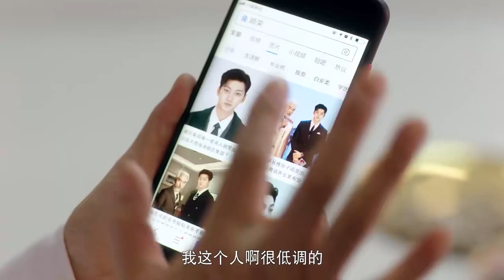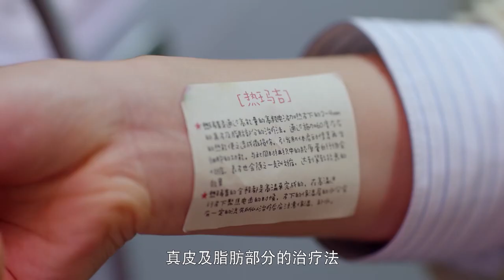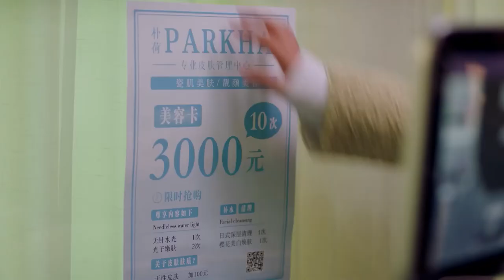【抢先看 】丈母娘被姐妹们奚落，灰姑娘带着霸总突然出现，丈母娘瞬间得瑟起来，疯狂炫耀多金女婿【那小子不可爱 Cute Bodyguard 】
⭐️ Drama Name:《那小子不可爱 Cute Bodyguard 》